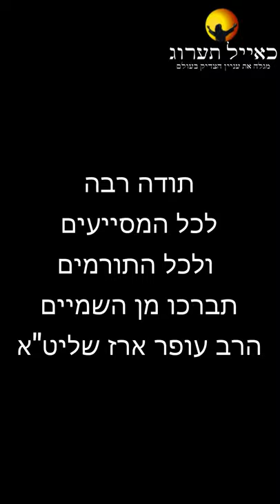הרב עופר ארז - הרב עופר ארז - תפילה בציון יונתן בן עוזיאל, בניהו בן יהוידע, ורבי שמעון בר יוחאי.